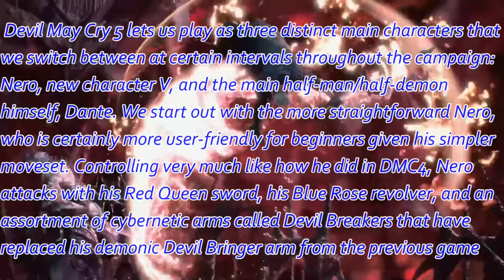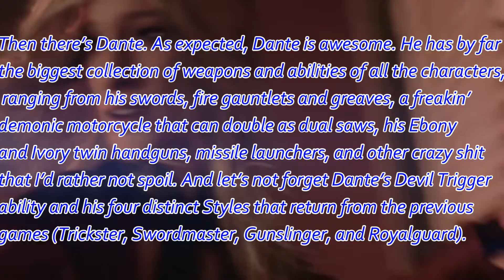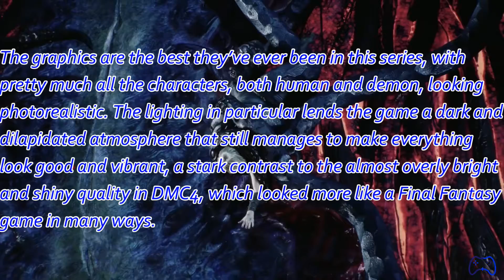Devil May Cry 5 Review - Gaming Respawn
We review Devil May Cry 5, developed by Capcom out now for PS4, Xbox One and PC.

WARNING! Spoilers ahead, though they may be very motivating… The world as we know it is falling apart and it's up to Nero, Dante and V to team up and face the ultimate challenge in DMC5